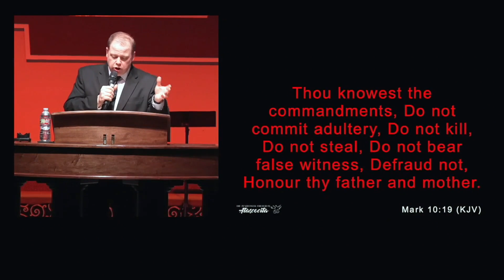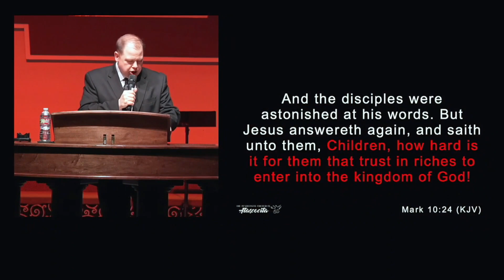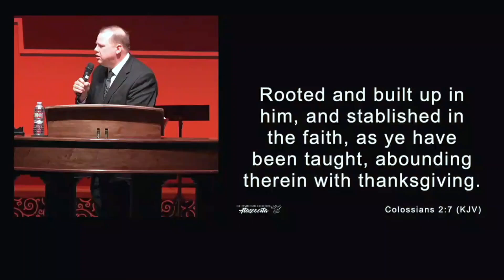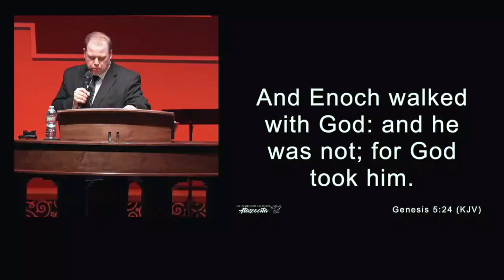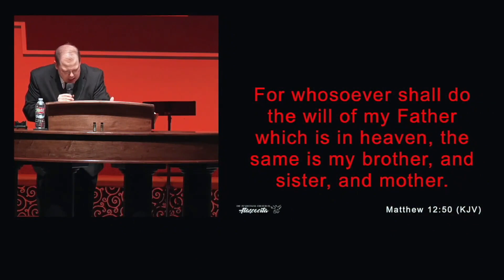The World is Not Enough by Assistant Pastor Jeffry Lewis | Pentecostals of Atascocita